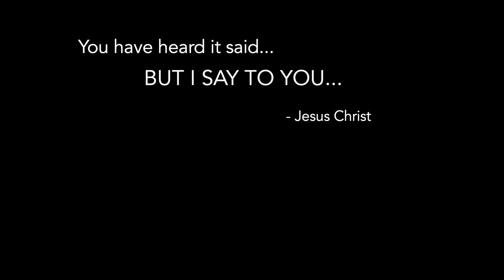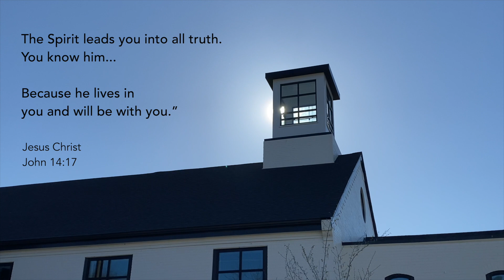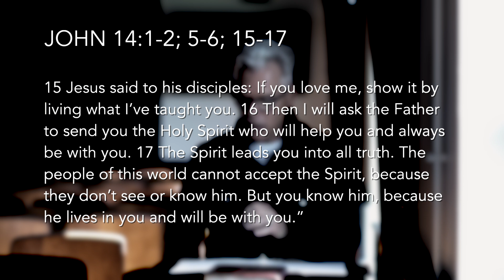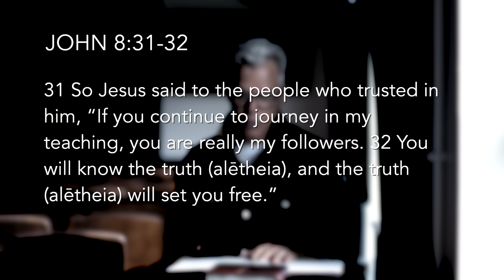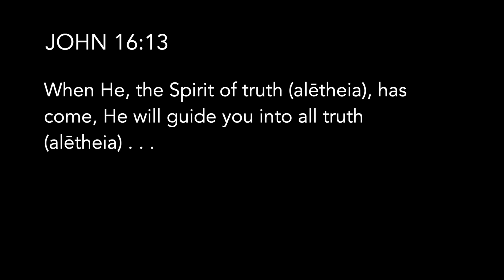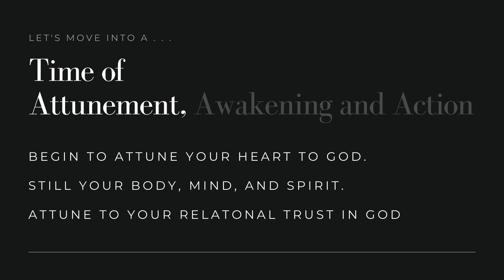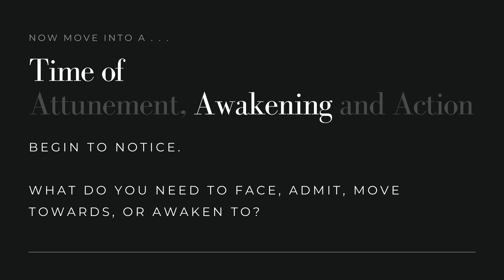SPERO DEI | LISTENING TO YOUR INNER VOICE | David Moses Perez | Music by Nicole Serrano